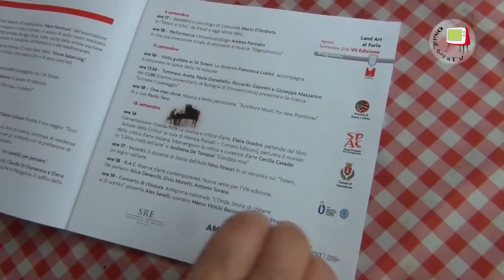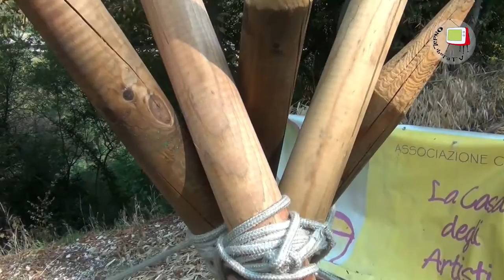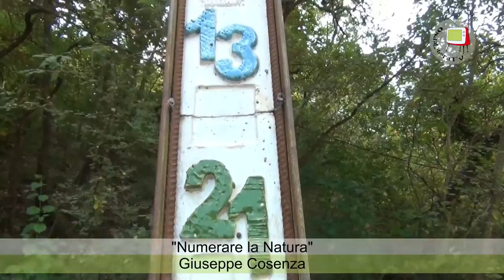Land Art al Furlo 2016 - Totem, scritture verticali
Totem, tema della VII edizione della Land Art al Furlo (Fossombrone - PU), sviscerato da diversi punti di vista. Andreina DeTomassi, cofondatrice dell'associazione Casa degli Artisti che promuove l'intrigante iniziativa culturale, racconta il mese di iniziative e incontri incentrati sul tema delle scritture verticali con una mostra di totem realizzati da 33 artisti nel parco botanico culturale che dal prossimo anno diventerà una Riserva d'arte contemporanea, oggetto di studi e ricerche anche da parte dell'Università di Urbino.